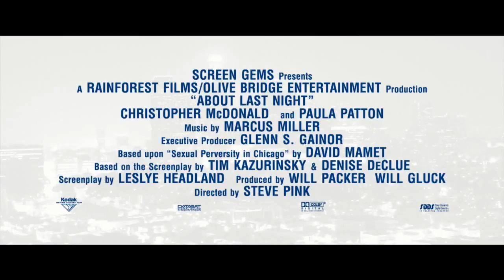About Last Night - International Trailer - Kevin Hart, Regina - Sony Pictures Official HD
Follow two couples as they journey from the bar to the bedroom and are eventually put to the test in the real world.
In cinemas February 13 in the MIddle East.